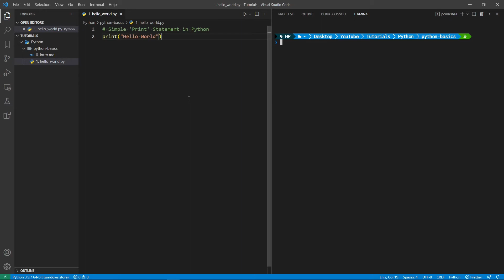Python Beginner Tutorial - 1. Hello World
In this video from the Python Beginner Tutorial Series, it shows how you can write and execute a simple python script to print something on the terminal.